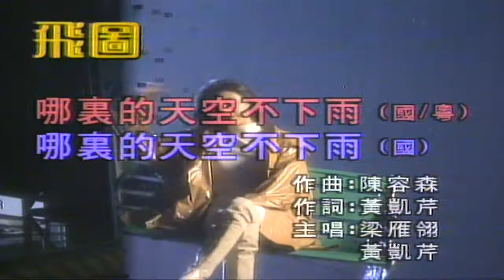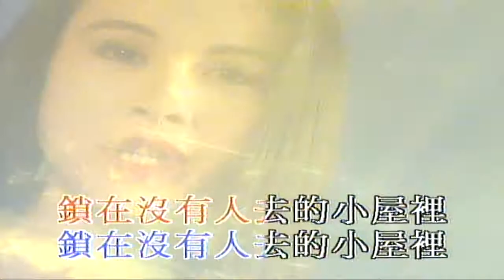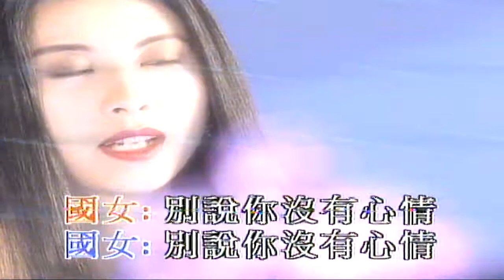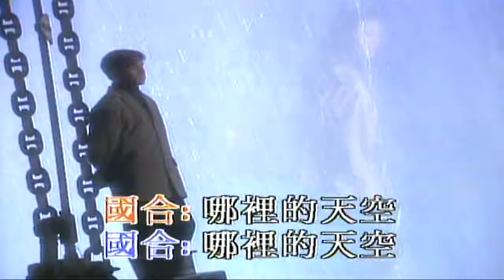哪裏的天空不下雨 黃凱芹 梁雁翎